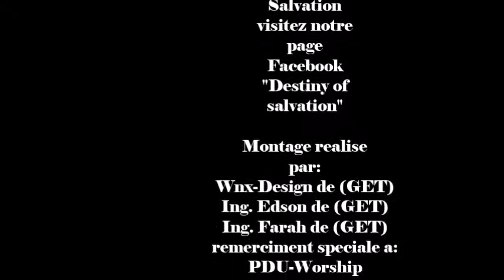Ou Fidèl (Destiny of salvation)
suivez-nous pour  des nouvelles vidéo